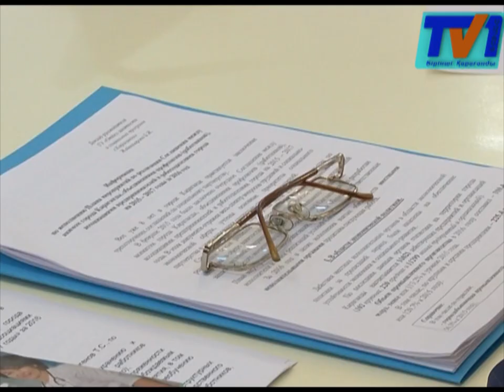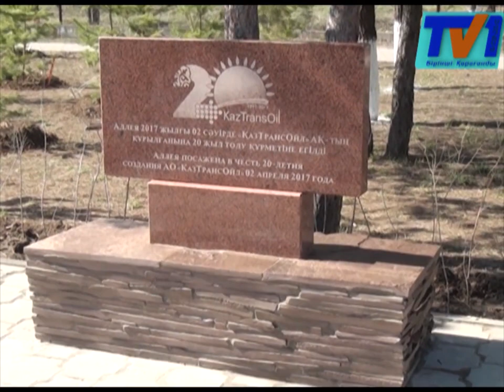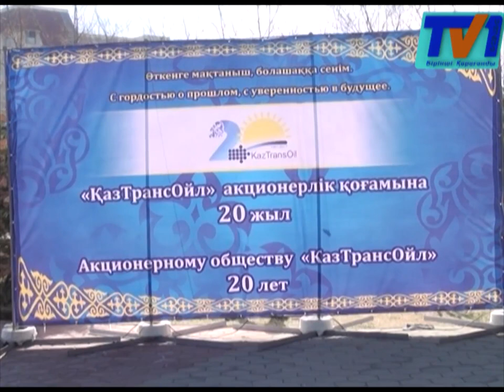Не себепті Мейкер ЖШС жұмысшыларының санын қысқартпақшы?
Қаламызда жұмыс жасайтын «Мэйкер» жауапкершілігі шектеулі серіктестігі экономикалық қиыншылықтарға байланысты жұмысшыларының санын қысқартпақшы. Бүгінде компания 56 адаммен еңбек келісімін бұзып, оның алтауын басқа жұмысқа орналастырған. Бұндай мәселе «КЗМК - Имсталькон» зауытында да туындап отыр. Аталмыш кәсіпорындарда 2000 нан астам адам жұмыс жасайды. Сол себепті де қалалық үшжақты комиссия мүшелері кезектен тыс жиын өткізіп, тығырықтан шығар жол іздеді.
Үшжақты комиссияның кезектен тыс жиыны жаңа мүшелерді таныстырудан басталды. Комииссия құрамын кәсіпкерлер палатасының өкілі Қарылғаш Оспанова және заңгер Дария Омарова толықтырды. Бұдан кейін күн тәртібіндегі басты мәселе «Мейкер» тау-кен құралдарын құрастыратын зауыттың жұмысшы санының қысқарту шешіміне тоқталды. Кәсіпорын мен оның филиалында облысымыздың мыңға жуық тұрғыны еңбек етеді. Бүгінде компания әкімшілік құрамдағы елу алты адаммен еңбек келісімін бұзып, олардың тек алауына ғана басқа жұмыс ұсынған. Ал аймақтық филиалдарда жұмыс жасаған қалған 50 маманның тағдыры белгісіз.
 «Мэйкер» компаниясында бірқатар өзгерістер мен қысқартулар болғандықтан бір қалыпқа түсірдік деп ақталды мекеменің жұмыс тобы бойынша атқарушы директоры. Үш жақты комиссия төрайымы Ирина Любарская мәселені назардан шығамай, үнемі бақылауда болсын деп тапсырма жүкеді.
Айта кетейік жұмысшы қысқарту мәселесі аймағымыздағы «Имсталькон металл бөлшектерін құрастыру» зауытында да туындауы мүмкін. Комиссия мүшелері қос кәсіпорынның жағдайларын саралап, тығырықтан тиімді шығудың жолдарын ұсынды. Яғни, жұмысшы мамандықтарындағы адамдары қысқартпай, еңбек қарқынының да төмендемеуін қатар бақылау жолдары қарастырылды.